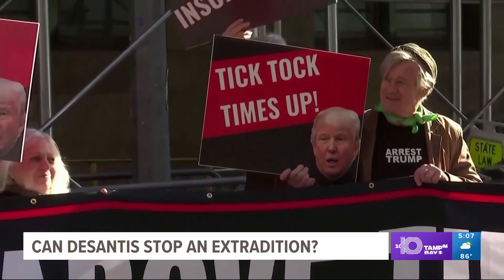DeSantis plans to not get involved with Trump's extradition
Following the indictment of former President Donald Trump, it didn't take long for Florida Gov. Ron DeSantis to weigh in.

In a tweet, DeSantis called the indictment un-American.

"The weaponization of the legal system to advance a political agenda turns the rule of law on its head," DeSantis' tweet read. "It is un-American. The Soros-backed Manhattan District Attorney has consistently bent the law to downgrade felonies and to excuse criminal misconduct. Yet, now he is stretching the law to target a political opponent.